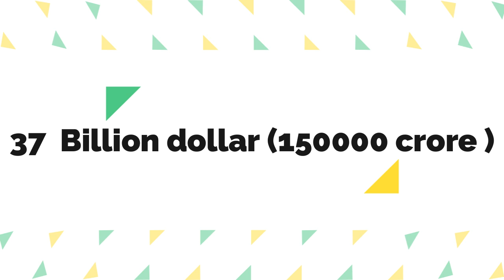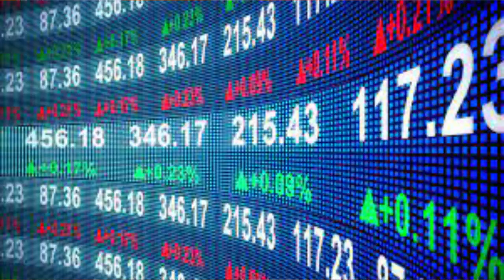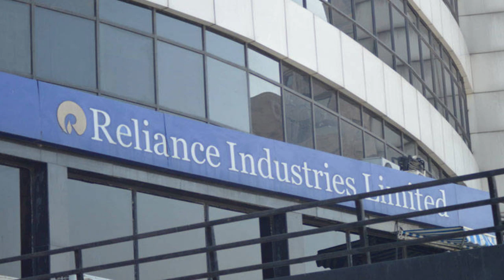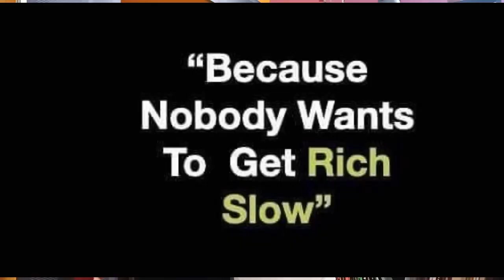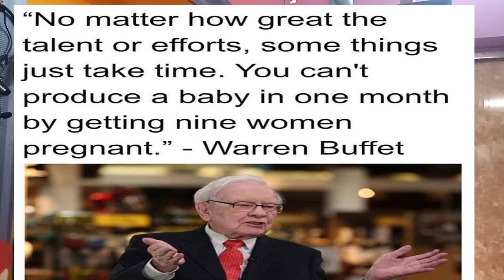பணக்கடவுள் யார் ? 100 ரூபாயை 100 கோடியாக மாற்றும் வித்தை தெரியுமா?God of money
100ரூபாயை100 கோடியாகமாற்றும்வித்தைதெரியுமா?